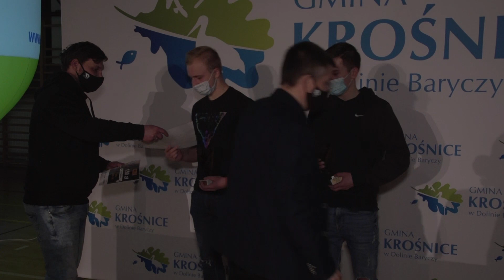Finał halowej piłki nożnej w Krośnicach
Blisko 80 spotkań, 900 bramek i 200 zawodników, a przy tym wszystkim mnóstwo sportowych emocji. IX edycja Krośnickiej Halowej Ligi Piłki Nożnej jako jedyna w regionie ruszyła i wytrwała do końca, mimo pandemii.